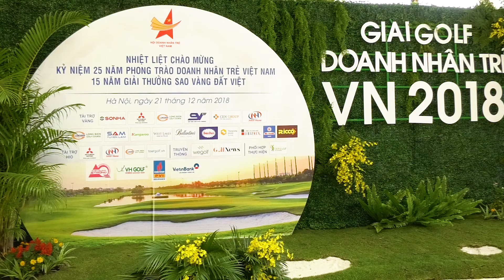Giải Golf Doanh nhân trẻ Toàn quốc mở rộng lần V năm 2018 - Sân golf Long Biên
Kết quả giải Golf Doanh nhân trẻ toàn quốc mở rộng lần V năm 2018

Giải golf Doanh nhân trẻ toàn quốc mở rộng lần thứ V năm 2018 đã diễn ra tại Sân Golf Long Biên ngày 21/12/2018.

Đây là giải đấu nhằm kỉ niệm 25 năm phong trào Doanh nhân trẻ Việt Nam, 15 năm giải thưởng Sao Vàng đất Việt doTrung ương Hội Doanh nhân trẻ Việt Nam tổ chức.
Với mong muốn tăng cường giao lưu, mở rộng quan hệ giữa các hội viên Hội doanh nhân trẻ Việt Nam, những người yêu thích môn Golf, giải đấu đã hoành thành sứ mệnh của mình và diễn ra vô cùng thành công.

Sân golf Long Biên xin chúc mừng các Golfer sau đã xuất sắc đạt giải:

• GIẢI KỸ THUẬT
- Longest drive
Hole 9A: Golfer Trần Tuấn Anh – 265 Yards
Hole 1B: Golfer Đỗ Duy Liên – 265 Yards
Hole 8C: Golfer Nguyễn Đức Quyết – 270 Yards

• GIẢI CHÍNH
- Bảng C
Giải Ba: Golfer Hà Thị Hải Yến
Giải Nhì: Golfer Đặng Trung Hiếu
Giải Nhất: Golfer Nguyễn Thành Long
- Bảng B
Giải Ba: Golfer Vũ Duy Linh
Giải Nhì: Golfer Lê Xuân Nga
Giải Nhất: Golfer Lê Thị Thúy
- Bảng A
Giải Ba: Golfer Đỗ Duy Liên
Giải Nhì: Golfer Nguyễn Tuấn Hải
Giải Nhất: Kiều Văn Cao

- BEST GROSS: Golfer Lê Minh Hoàn Gross 75

Một ngày thi đấu tuyệt vời đã khép lại, cùng chờ đón những giải Golf tuyệt vời tiếp theo của Sân Golf Long Biên nhé!
🏌 Sân Golf Long Biên Hà Nội
🍀 Khu Trung Đoàn 918, P.Phúc Đồng, Q.Long Biên, Hà Nội